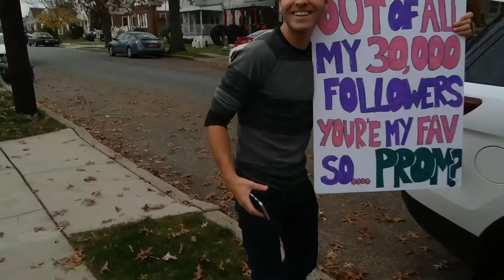Cutest Promposal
I asked a girl to prom... She said...